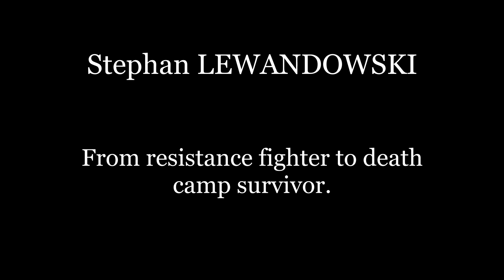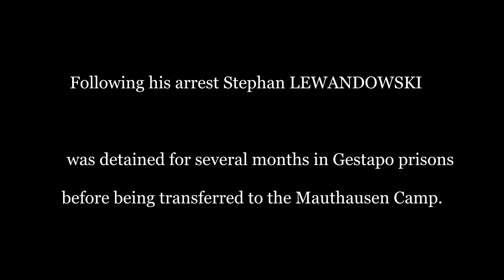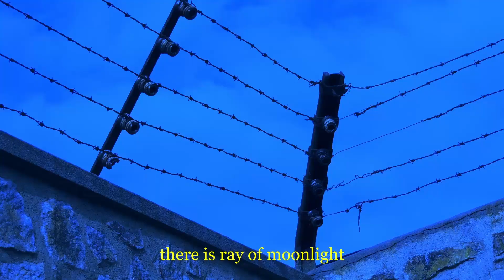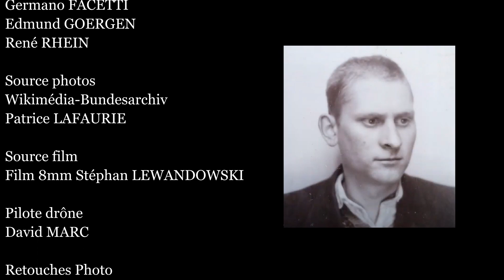Stephan LEWANDOWSKI - English Version-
Stephan LEWANSDOWSKI from resistance fighter to death camp survivor.
ENGLISH VERSION WITH SUBTITLES